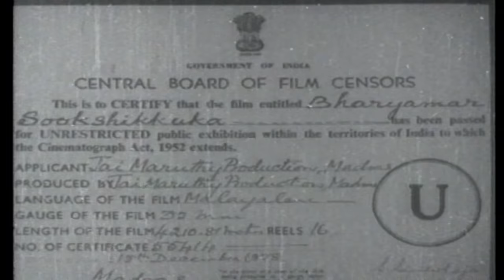Bharyamar Sookshikuka | Prem Nazir | Sheela | K. P. Ummer | Adoor Bhasi | Sankaradi - Full Movie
Bharyamar Sookshikkuka (transl. Wives, beware) is a 1968 Indian Malayalam film, directed by K. S. Sethumadhavan.